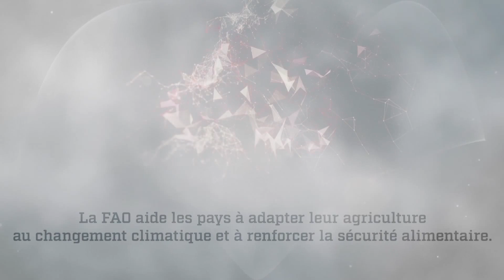La pêche : le climat change, l’alimentation et l’agriculture aussi.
Rendre la pêche et l'aquaculture plus résilientes et efficaces pour nourrir l'avenir.

La FAO aide les pays à adapter leur agriculture au changement climatique et à renforcer la sécurité alimentaire